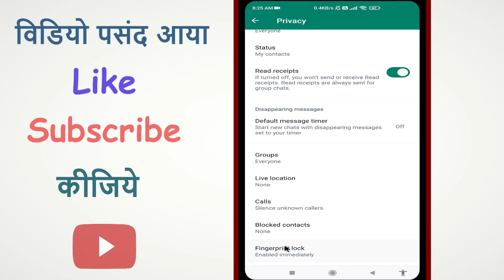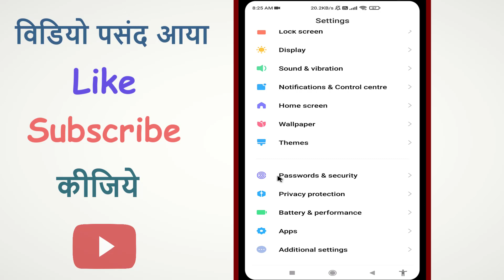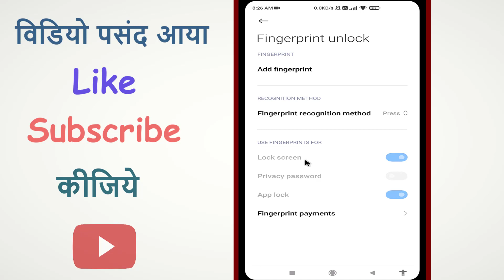WhatsApp Fingerprint Lock Kaise Hataye | Whatsapp Se Fingerprint Lock Kaise Hataye